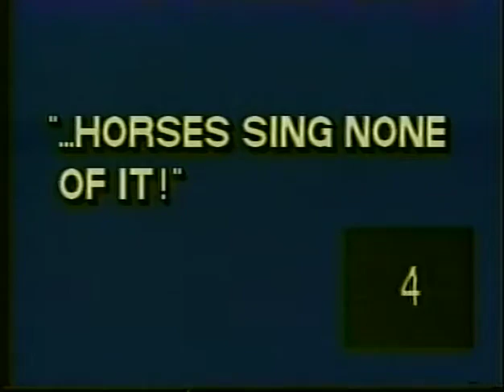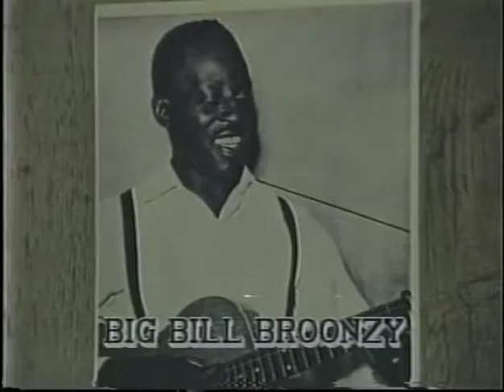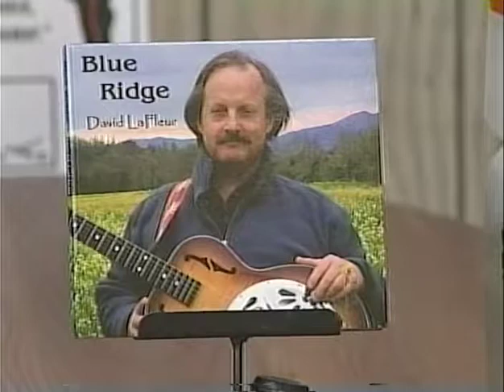HORSES SING NONE OF IT 398 David LaFleur 11-30-06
HORSES SING NONE OF IT 398 David LaFleur 11-30-06 Musician plays traditional and original music on guitar and dulcimer live in the studio.